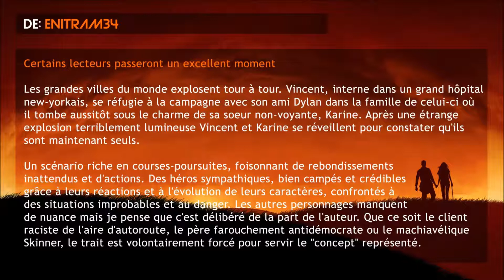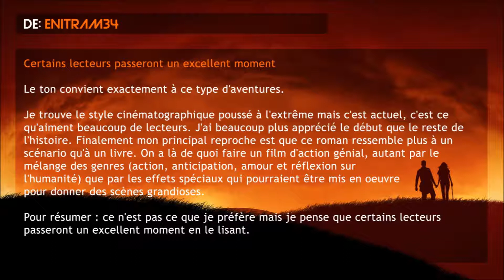C'est arrivé en avril - Commentaire Babelio - Enitram34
De : Enitram34

Trois étoiles et demi sur cinq

Les grandes villes du monde explosent tour à tour. Vincent, interne dans un grand hôpital new-yorkais, se réfugie à la campagne avec son ami Dylan dans la famille de celui-ci où il tombe aussitôt sous le charme de sa soeur non-voyante, Karine. Après une étrange explosion terriblement lumineuse Vincent et Karine se réveillent pour constater qu'ils sont maintenant seuls.

Un scénario riche en courses-poursuites, foisonnant de rebondissements inattendus et d'actions.

Des héros sympathiques, bien campés et crédibles grâce à leurs réactions et à l'évolution de leurs caractères, confrontés à des situations improbables et au danger. Les autres personnages manquent de nuance mais je pense que c'est délibéré de la part de l'auteur. Que ce soit le client raciste de l'aire d'autoroute, le père farouchement antidémocrate ou le machiavélique Skinner, le trait est volontairement forcé pour servir le "concept" représenté.

Le ton convient exactement à ce type d'aventures.

Je trouve le style cinématographique poussé à l'extrême mais c'est actuel, c'est ce qu'aiment beaucoup de lecteurs. J'ai beaucoup plus apprécié le début que le reste de l'histoire. Finalement mon principal reproche est que ce roman ressemble plus à un scénario qu'à un livre. On a là de quoi faire un film d'action génial, autant par le mélange des genres (action, anticipation, amour et réflexion sur l'humanité) que par les effets spéciaux qui pourraient être mis en oeuvre pour donner des scènes grandioses.

Pour résumer : ce n'est pas ce que je préfère mais je pense que certains lecteurs passeront un excellent moment en le lisant.

Alors... qui sera le prochain / la prochaine à voir son commentaire mis en images ?